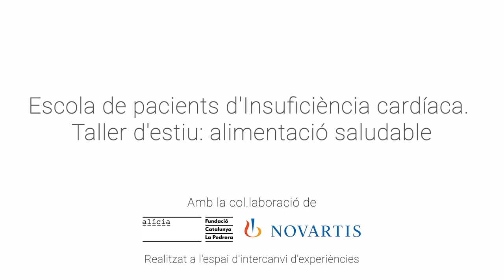Taller cuina d'estiu